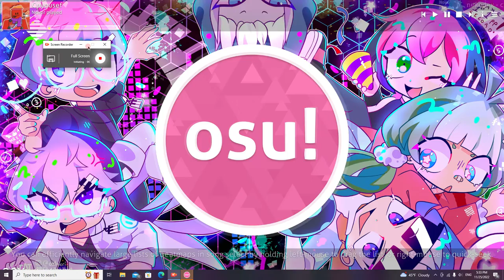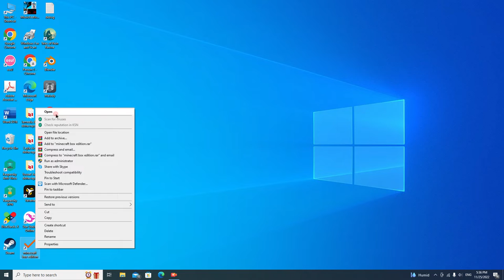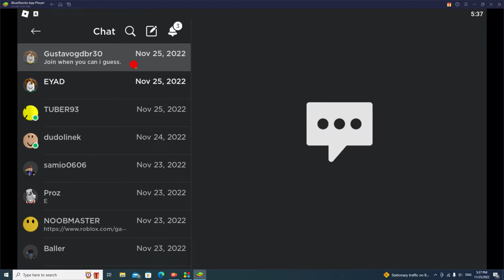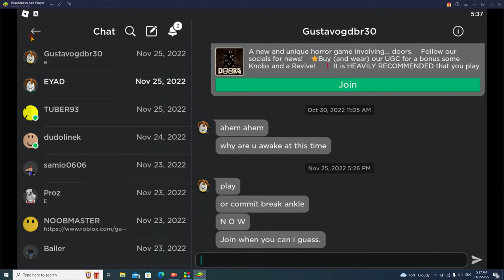my ipad is getting fixed so why not